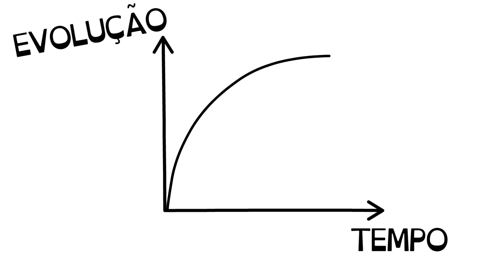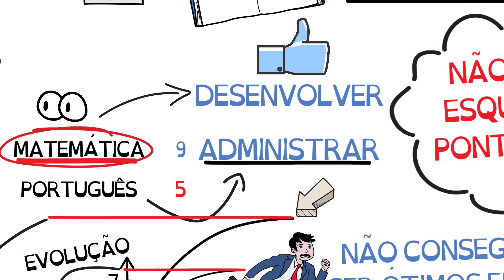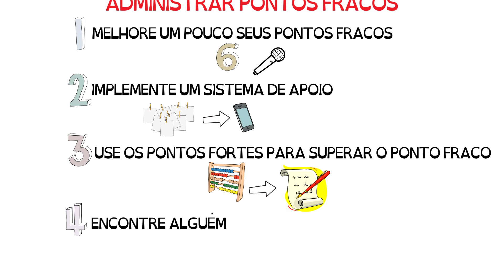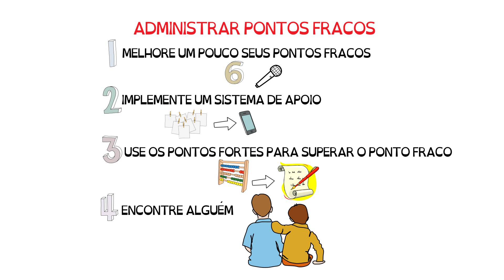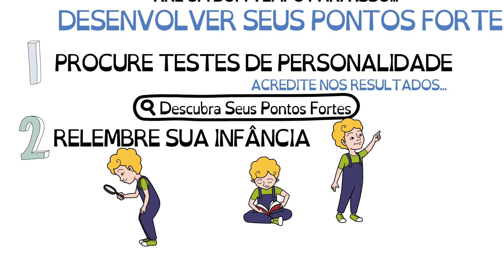DESCUBRA SEUS PONTOS FORTES | Seja Uma Pessoa Melhor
Descubra seus pontos fortes e deixe-os melhores!